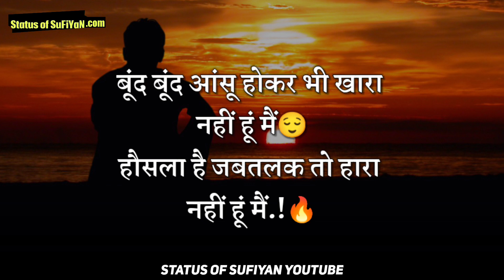Sad Status of Life || Zindagi Shayari 😌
If you like Life Sad Status in Hindi video so please press like button and share the Life Sad Status in Hindi with your friends and family and if you want watch more videos like Life Sad Status in Hindi so don't forget to subscribe our channel and turn on the bell button for get latest updates.

Whatsapp best status in Hindi